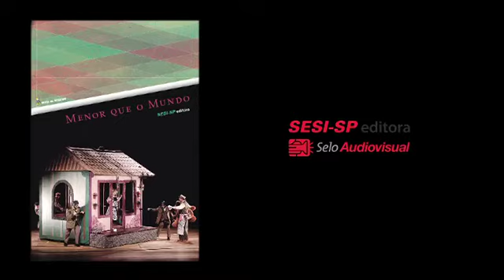Menor que o Mundo (2012) - clipe do espetáculo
Nau de Ícaros apresenta o espetáculo Menor que o Mundo, livremente inspirado na obra de Carlos Drummond de Andrade. A principal característica da montagem é o diálogo que a Nau de Ícaros utiliza entre elementos simbólicos do universo drummondiano, por meio do entrelaçamento do circo, da música, da dança e do teatro. Em cena, o público tem a oportunidade de conhecer um poema cênico de sete faces: sete personagens em cena que carregam o engenho, a ironia e a melancolia do poeta mineiro.

Com dramaturgia e direção de Leonardo Moreira, o espetáculo trata a obra de Drummond e refaz -- em movimentos, voos, palavras -- os encontros e desencontros de personagens retirados da obra do poeta mineiro. Personagens frágeis, loucos, narcisistas, líricos, patéticos, em completo descompasso com o lugar, ora maiores que o mundo, ora menores que o mundo.

Apoie a Nau de Ícaros e garanta a manutenção da companhia e a produção de mais conteúdos como este

FICHA TÉCNICA

Espetáculo: Menor que o Mundo
Estreia: 2012
Dramaturgia e Direção: Leonardo Moreira
Elenco: Cia. Cênica Nau de Ícaros (Alvaro Barcellos, Beatriz Evrard, Celso Reeks, Erica Rodrigues, Leticia Doretto, Marco Vettore e Roberto Haathner)
Assistente de Direção: Aura Cunha
Cenário: Marisa Bentivegna
Figurinos: Chris Aizner
Música Original: Marcelo Pellegrini
Iluminação: Wagner Freire
Maquiagem: Leopoldo Pacheco
Cabelo: Mario Nova
Fotos:  Chris von Ameln
Identidade Visual: BijaRi
Direção de Produção: Bel Gomes